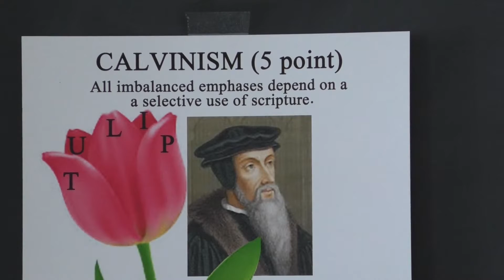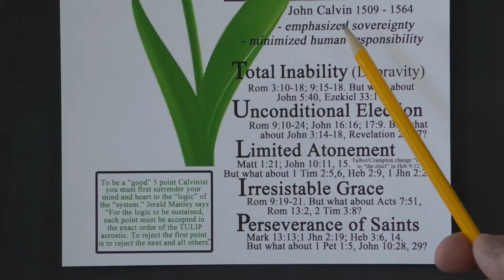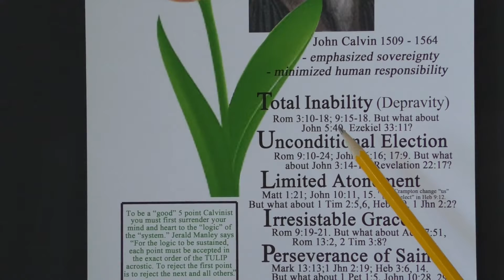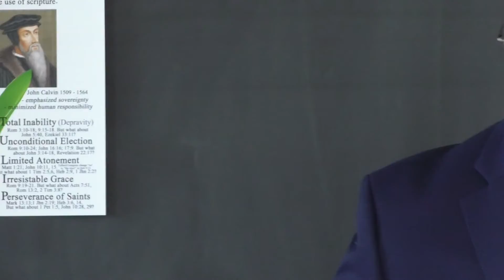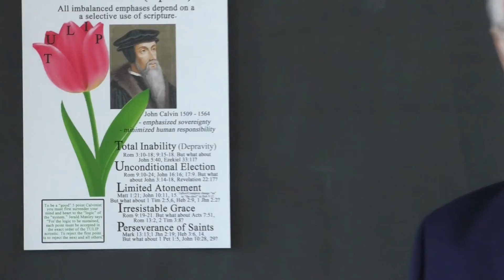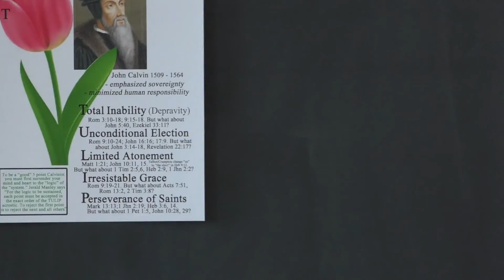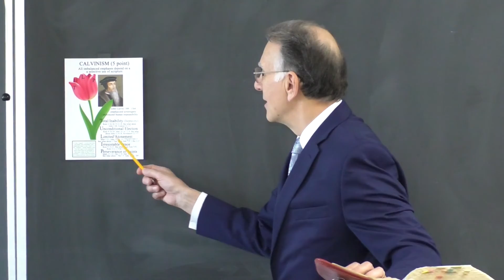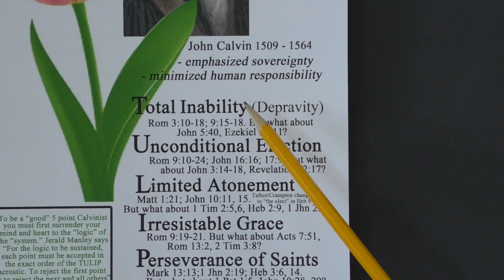Theological Divides - Session 5 Chinese